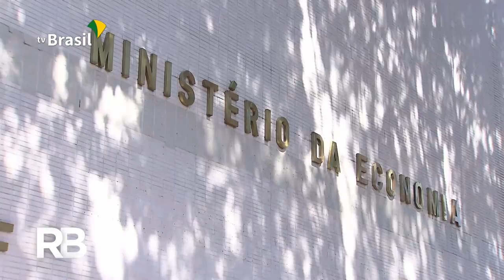Governo e iniciativa privada discutem medidas contra o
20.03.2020 - O presidente Jair Bolsonaro participou de videoconferência nesta sexta-feira (20) com representantes do governo e da iniciativa privada para debater medidas de enfrentamento a Covid-19. O setor produtivo enviou 35 propostas para ajudar a controlar as consequências da pandemia.